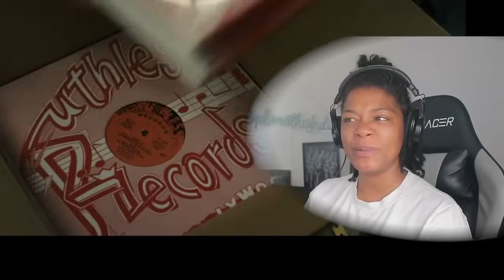Straight Outta TEARS !! (Compton ) FIRST TIME WATCHING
Thumbnail maker instagram @lyssalovesit